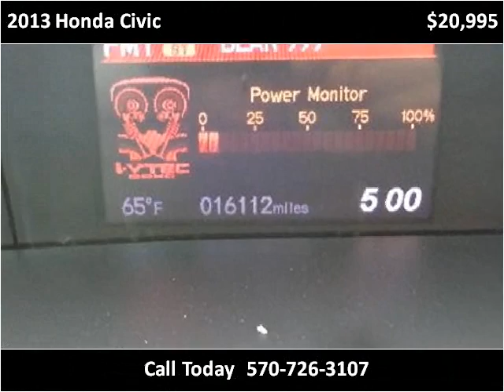2013 Honda Civic Used Cars Mill Hall PA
This 2013 Honda Civic is available from Miller Brothers Auto Sales.